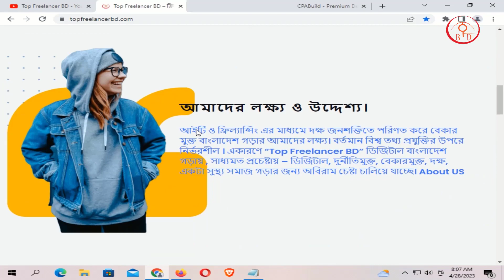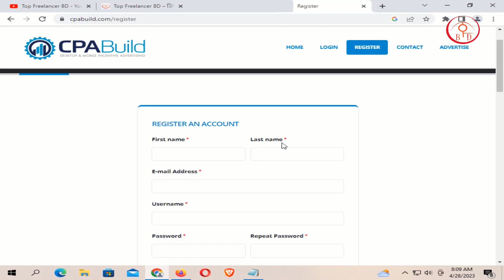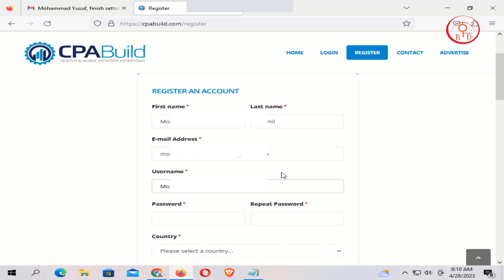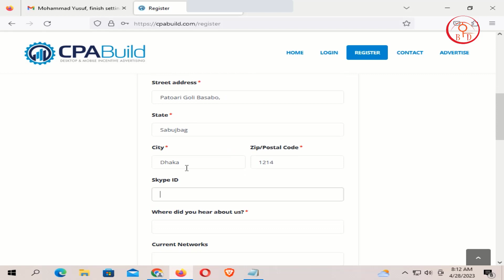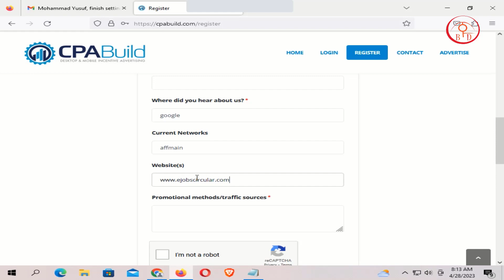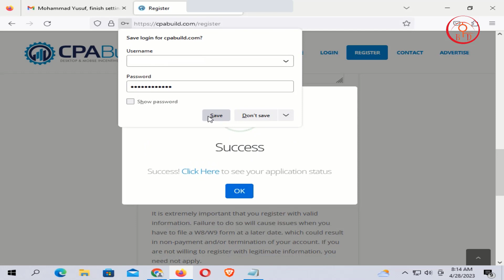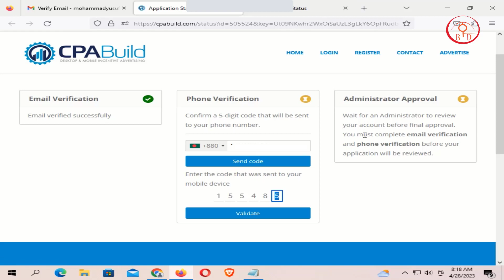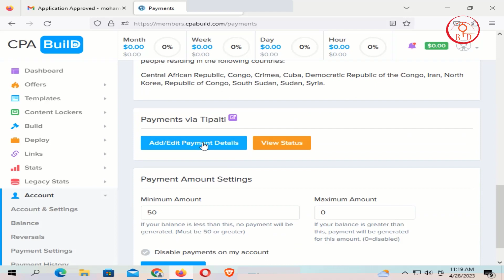How to Approved Cpabuild 2023 | CPA marketing Bangla tutorial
There are many platforms to work on the Internet,The most enjoyable thing about is CPA marketing.Those who have knowledge about relationship internet will be able to do CPA marketing.Those who have a smartphone or laptop can do CPA marketing

Now we know what CPA marketing:

The full form of CPA is Cost pur Action.In other words,CPA marketing is any action that anyone takes through your link.What steps can be to submit an email.Or submit a phone number,Again,zip code may be submitted,Or downloading something,Or go to a link and join,Installing apps,And informing people about any product.If you can get these things done Spends a certain amount of money and others